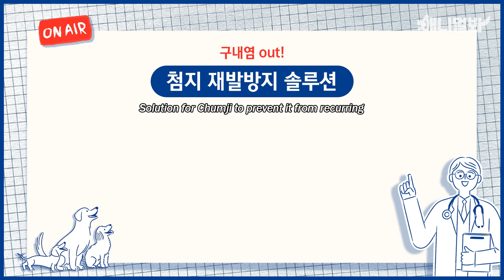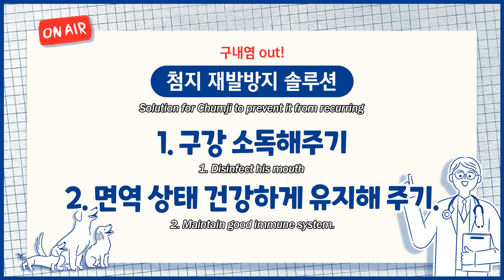입냄새는 왜 나는 거냐옹?ㅣWhy Does My Breath Stink?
사료도 철근처럼 씹던 우리집 냥이, 첨지

어느 날부터 입냄새가 나더니
'구내염' 진단을 받았습니다

구내염 관리의 모든 것, 뽀건소가 준비했습니다!

관련 영상 더보기 🥰
애니멀봐와 한배타고⛵
[Credit Music♪]
🎵Track : My Little Baby,아맞다,어느새 가을,졸려죽겠다,아쭈꾸임,사짜,말 좀 들어라,에어컨 아래에서,유랑단